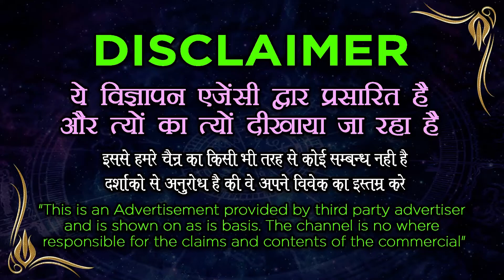Vashikaran - अघोरी वशीकरण मंत्र जो कभी विफल नहीं होता - Aghori Vashikaran Mantra That Never Fails